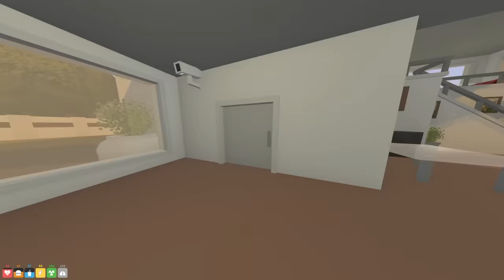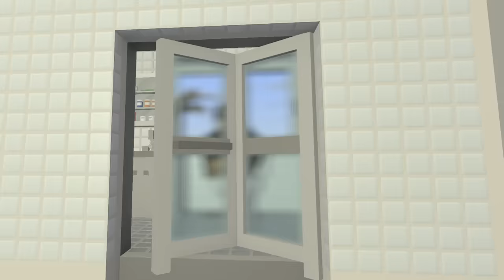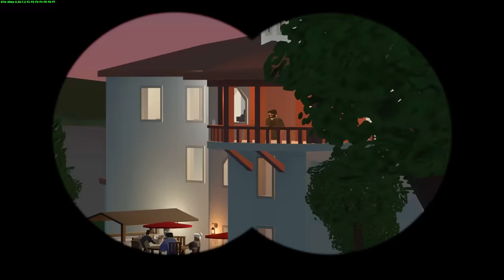I SPENT 24 HOURS AS A HITMAN IN LIFE RP! (Unturned Life RP #85)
➡CREDITS
AUDIO: